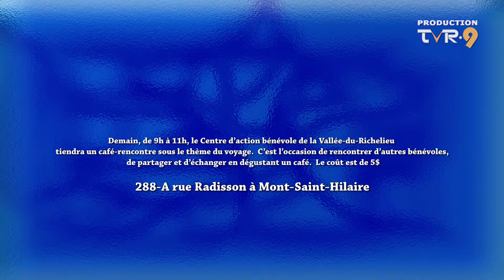Votre Info Web du jeudi 26 octobre 2017 avec Marie Eve Gaudreau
Votre info web jeudi du 26 octobre 2017 avec Marie-Eve Gaudreau

Disco Halloween à Otterburn Park
Érablière hantée à la Maison Amérindienne
Café-rencontre au Centre d’action bénévole de la Vallée-du-Richelieu
À la découverte des chauves-souris au Centre Nature-Action
Exposition au Vignoble La Grande Allée